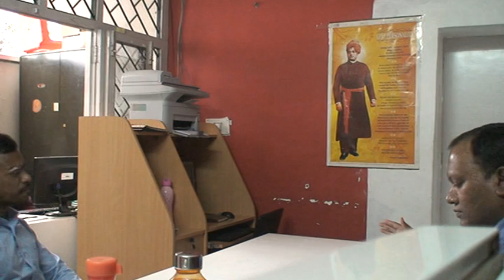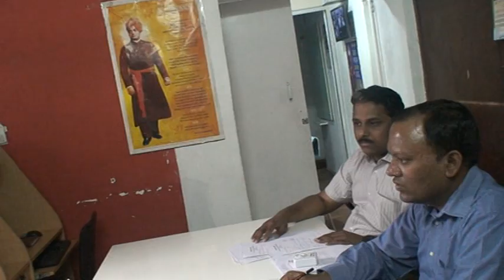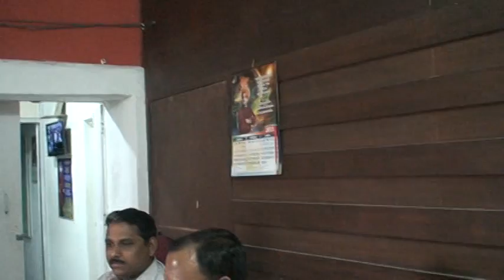UPSC Topper 5th Mock Interview||Most brilliant IAS interview questions with answers||Vayu Media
Mock Interviews for groups I & II exams were done by S.N.Reddy. I.R.S(Deputy commissioner of customs) and Dr RamBabu Paladugu ( Director and senior Faculty) .